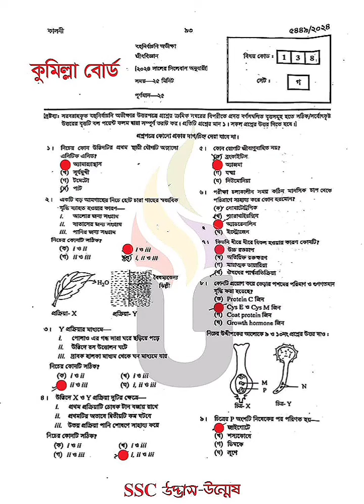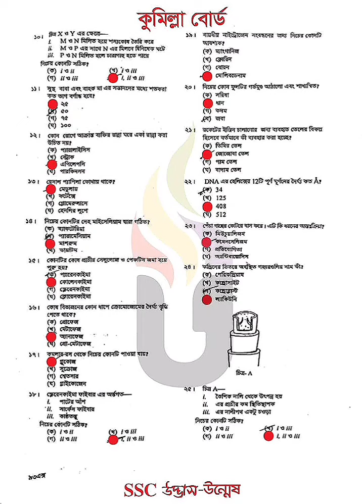ssc Biology mcq solution 2024 | ssc Cumilla board biology mcq solve 2024 | ssc Biology question 2024